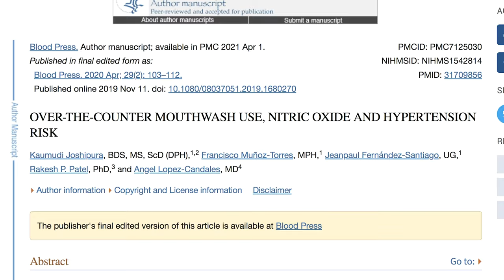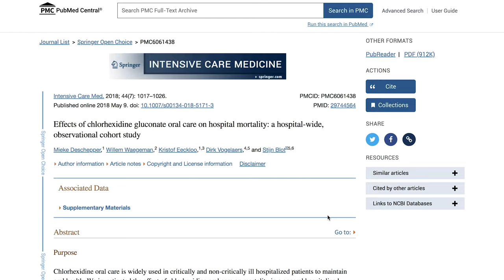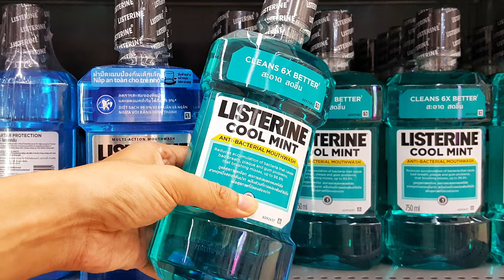You DON'T NEED Mouthwash! It May Be Linked to High Blood Pressure 🔬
In this informative video, Dr. Joseph Nemeth discusses recent studies linking the use of mouthwash to high blood pressure and hypertension. He breaks down the science behind these findings and provides insights into how using certain types of mouthwash can affect your overall health.

Dr. Nemeth highlights the potential dangers of alcohol-based mouthwash. He also discusses alternative options for maintaining good oral hygiene without resorting to harsh chemicals.

If you're interested in learning about the connection between mouthwash and high blood pressure, or are looking for alternative ways to care for your oral health, this video is a must-watch. Join Dr. Nemeth as he shares his expertise and sheds light on this important health topic.